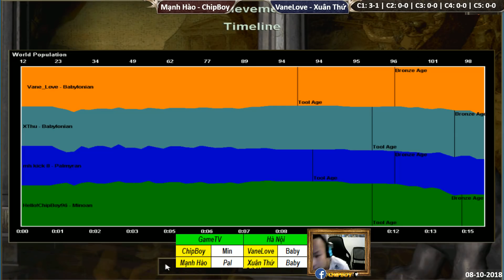C2T1 | 2vs2 Random | Mạnh Hào - ChipBoy vs VaneLove - Xuân Thứ | Ngày 8-10-2018